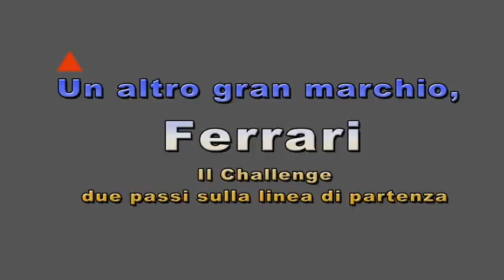Ferrari Challenge Superstars Series, due passi sulla linea di partenza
Alzi la mano chi non ha mai sognato di farsi una passeggiata nei box, sulla linea di partenza di un gran premio, di farsi mandare un bacio da una "pupa" da gara. bene, eccovi serviti!
Il Ferrari Challenge, non è una formula minore, per molti appassionati "è" la formula, e a Vallelunga, la Ferrari è di casa...